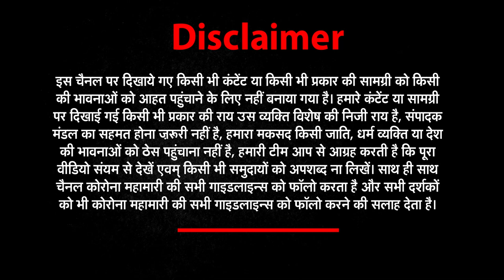NEWs World India । धरती पर लॉकडाउन (LOCKDOWN) आसमान में शादी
About This Video ► NEWs World India ।
Chennai: At a time when people are forced to postpone their weddings, all thanks to the restrictions imposed in view of the COVID-19 pandemic, a couple from Madurai booked a SpiceJet flight and tied the nuptial knot when the plane was above the Meenakshi Amman Temple in Tamil Nadu.
Notably, the marriage function of Dakshina and Rakesh was attended by around 160 people who were also boarded on the plane.
Meanwhile, the airport director said that a flight was booked from Madurai, however, the authorities were not informed about any marriage ceremony.
"A SpiceJet chartered flight was booked yesterday from Madurai. Airport Authority officials unaware of the mid-air marriage ceremony," airport director was quoted by ANI as saying.
The airline has also issued a statement. "A SpiceJet Boeing 737 was chartered by a travel agent in Madurai on May 23 for a group of passengers for a joy ride post their wedding. The client was clearly briefed on Covid guidelines to be followed and denied permission for any activity to be performed on-board. Despite repeated requests and reminders, the passengers didn't follow COVID guidelines and the airline is taking appropriate action as per rules," said SpiceJet.
The video of the unique marriage ceremony has gone viral on social media. In the video, the groom and the bride were seen tying the knot and the friends and relatives were seen showering petals on them.
Notably, as per the lockdown norms, the Tamil Nadu government has fixed the maximum number of people at weddings at 50.
Meanwhile, in the video, it is clearly seen the attendees violating the COVID protocols. Nobody was seen wearing masks or adhering to social distancing norms.